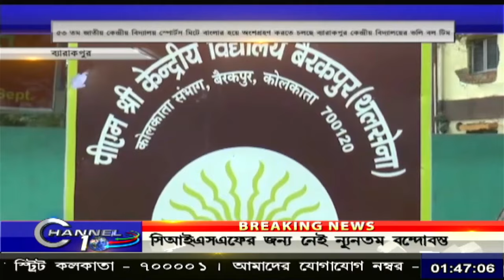কেন্দ্রীয় বিদ্যালয় স্পোর্টস মিটে অংশগ্রহণ করতে চলেছে ব্যারাকপুর কেন্দ্রীয় বিদ্যালয়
কেন্দ্রীয় বিদ্যালয় স্পোর্টস মিটে অংশগ্রহণ করতে চলেছে ব্যারাকপুর কেন্দ্রীয় বিদ্যালয়CHANNEL10 channel10 BanglaNews BengaliNews বাংলাতাজাখবর BengaliNewsLive বাংলাখবর CHANNEL10 CHANNEL 10